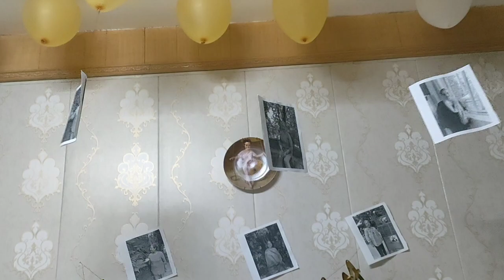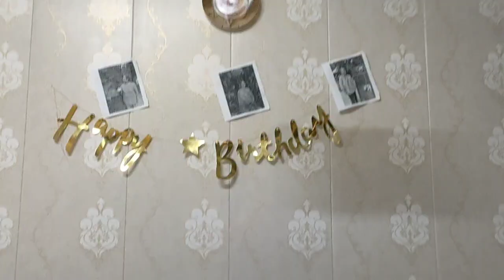Mom's Birthday Celebration 🎉